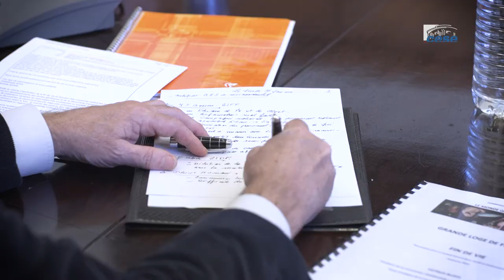Table Ronde obédiences maçonniques - Fin de vie - cese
Questions à M. Georges SERIGNAC (Grand Orient de France), Mme Marie-Thérèse BESSON (Grande Loge féminine de France), M. Patrick BLOCH (Grande Loge de France, M. Alain MICHON (Association philosophique française "Le droit humain"), auditionné.e.s par la Commission temporaire sur la fin de vie du CESE dans le cadre de la saisine : "La Fin de Vie".